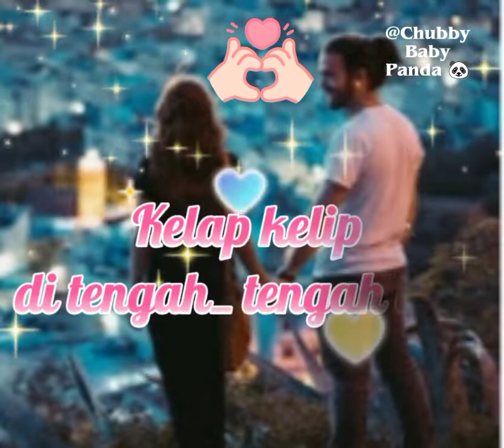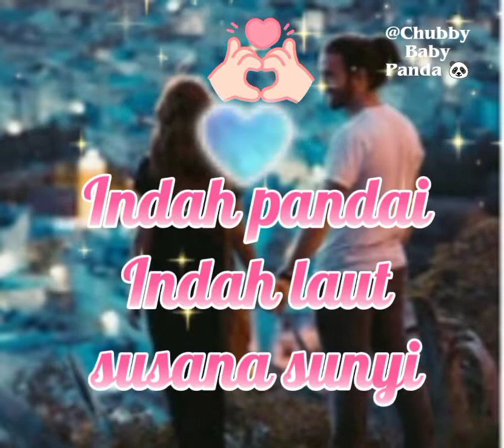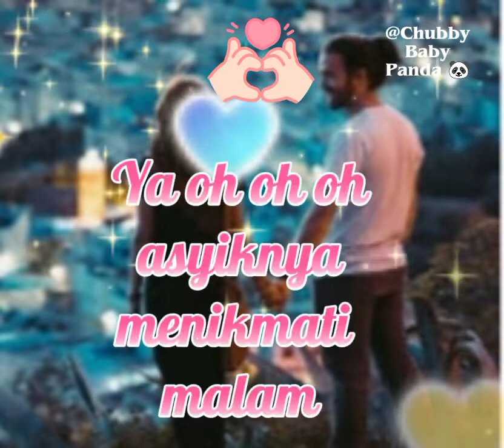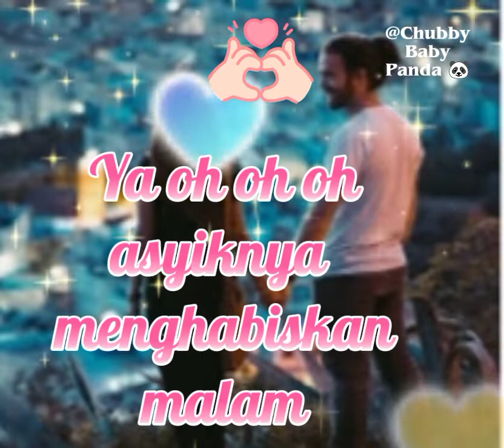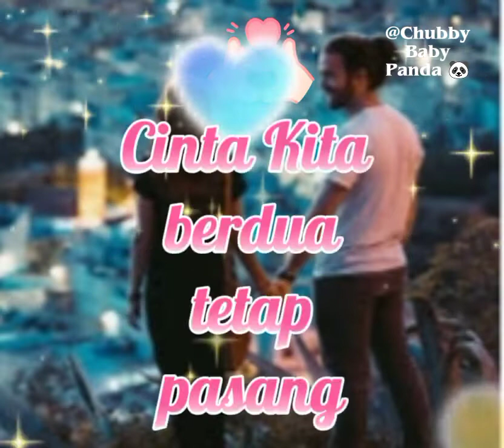Rindu Aku ,Rindu kamu ~Bajol Ndanu Feat Dara Ayu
Lagi Koleksi Indonesia